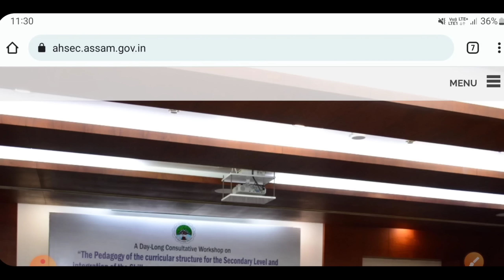HS (12th) नि Results खौ दिनै होगोन ? Shock जाहोजोबबाय बयखौबो || Bodo job news